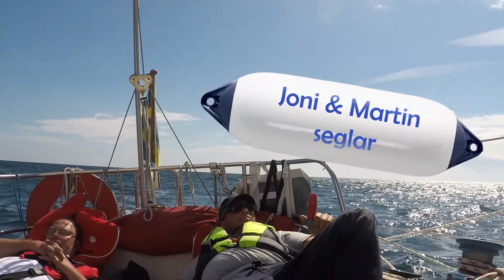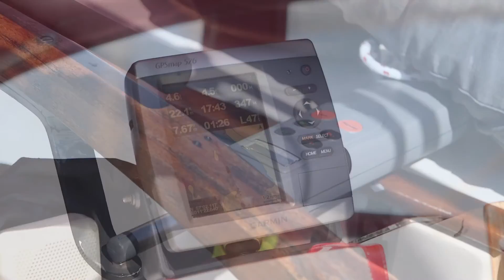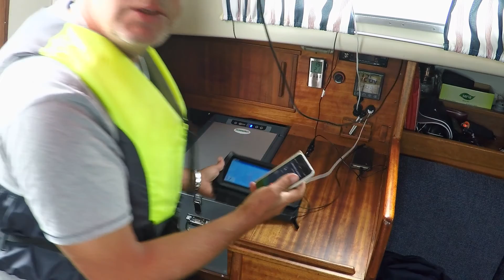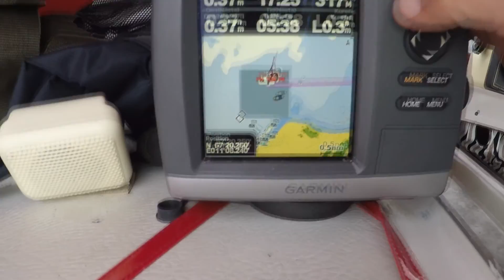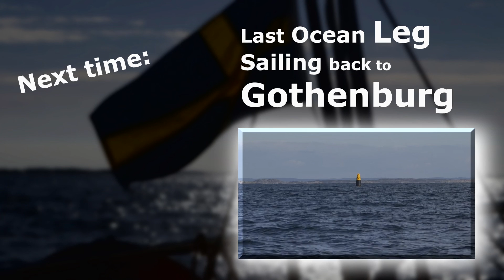Joni & Martin seglar - Episod 4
Fjärde delen i seglingsserien Joni & Martin seglar, från Sailing Västkusten.
Dag 4. Anholt - Läsö.